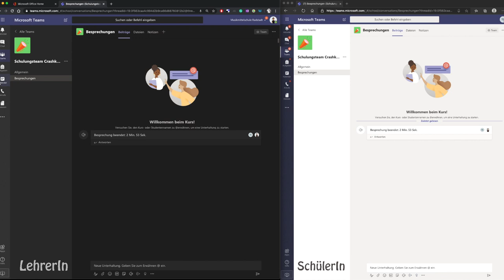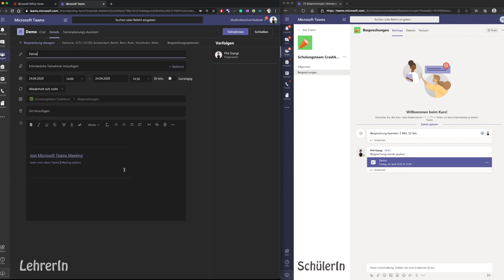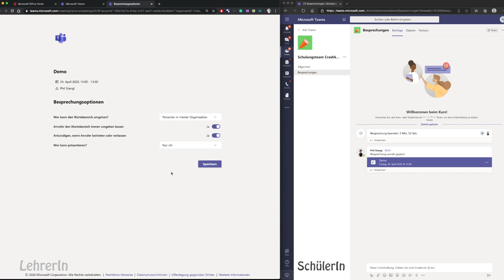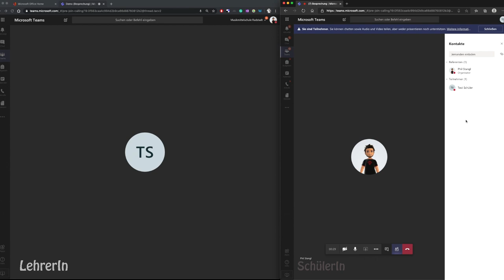16 - Besprechungsoptionen | Crashkurs MS Teams | mathematik.rocks | Phil Stangl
16 - Besprechungsoptionen | Crashkurs MS Teams | mathematik.rocks | Phil Stangl